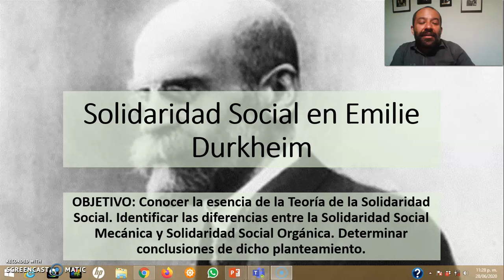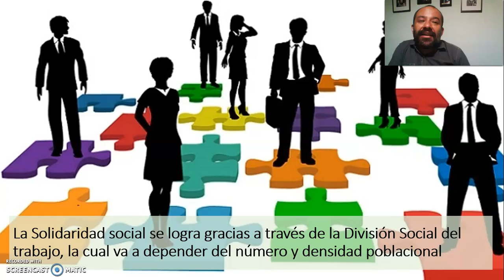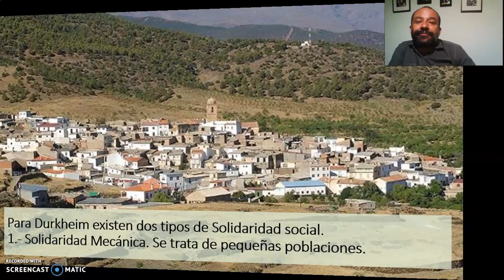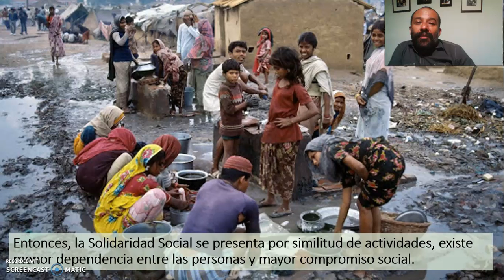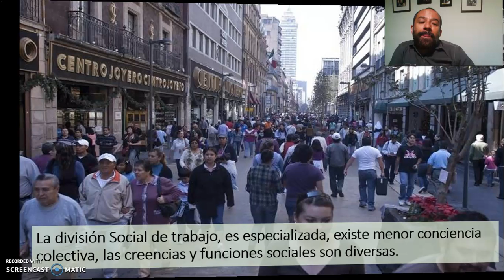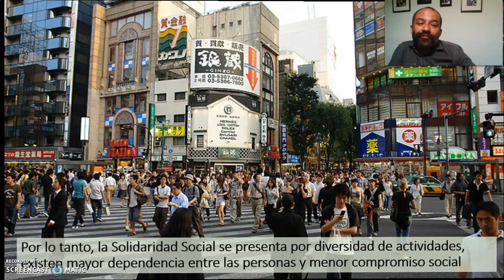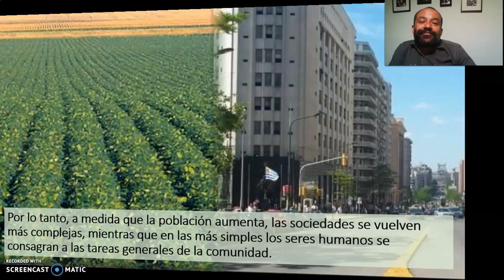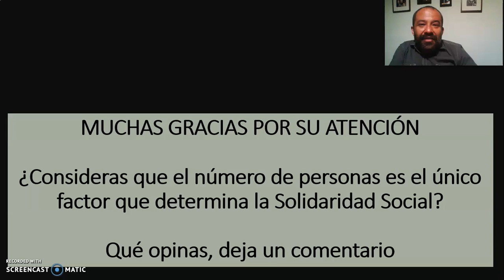Solidaridad Social según Émile Durkheim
Conocer la esencia de la Teoría de la Solidaridad Social. Identificar las diferencias entre la Solidaridad Social Mecánica y Solidaridad Social Orgánica. Determinar conclusiones de dicho planteamiento.